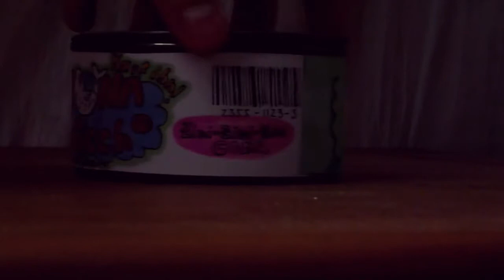Let's Play Assassins Creed: Fazit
Für die superduper Special Effects in diesem Film wurden ganze 0 Euro ausgegeben. In Fackt war nicht mal genug Budget für einen Drehteller um den Fortuna Thunfisch in Szene zu setzten. Äh, natürlich war das mit dem Thunfisch genauso geplant, es sollte billig aussehen! Denn bei Fortuna Thunfisch geht es nicht um fancy Werbung, sondern Zwang und Gehirnwäsche... und guten Geschmack... gleich nach Gehirnwäsche ;D.

Spiel: Assassins Creed
Kommentar: Scarlia

Assassins Creed ist Eigentum von Ubisoft.